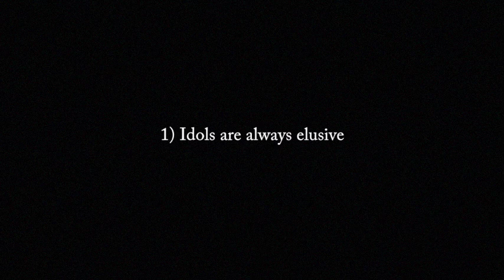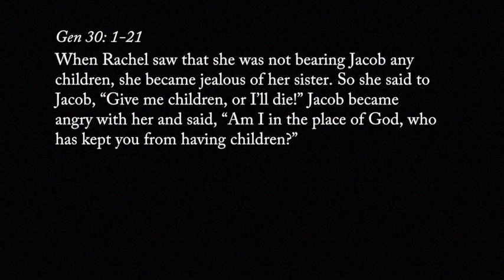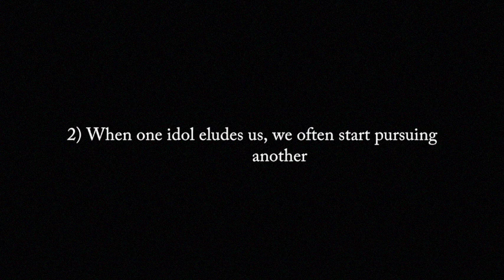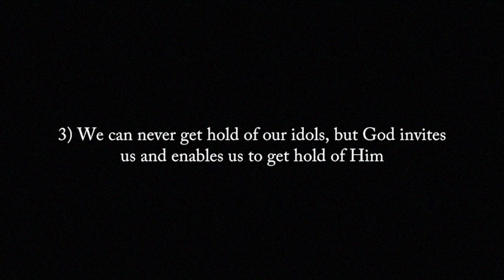Key Points : Big Sunday - Highway J146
Anand Mahadevan, Associate Editor of the Economic times, encourages explorers like himself in this message, with his journey to the truth.